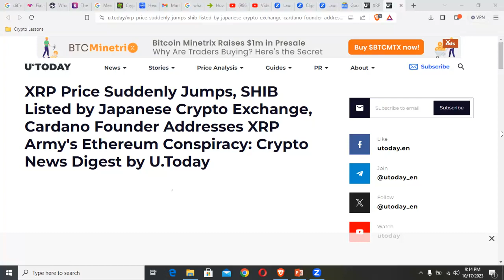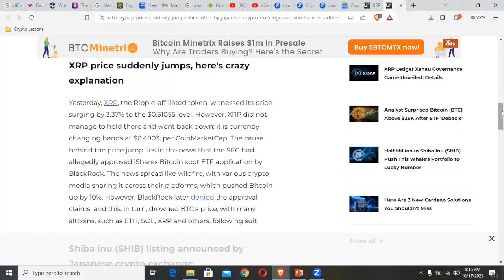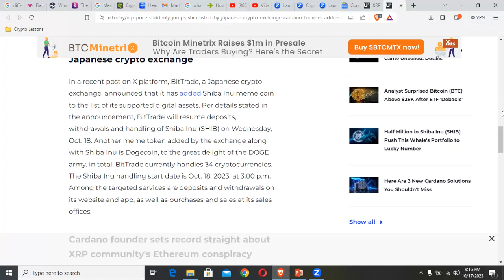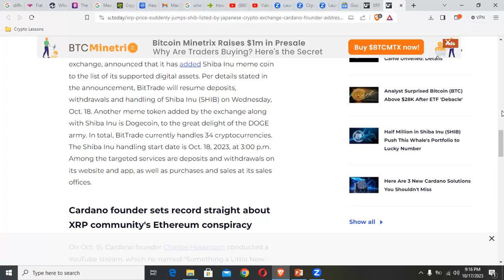The Crypto Market Cap dropped by 0.9 percent, while others managed to make profits, Google News.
The crypto price chart  incurred losses today, with the overall crypto market cap dropping by 0.91 percent in the last 24 hours, Meanwhile, USD Coin, Ripple, Tron, Bitcoin Cash, Leo, Uniswap, and Binance USD managed to see small profits today, full details on Gadgets.

Tap  into  this  Volatile  Market  With  Your  Eyes  Wide  Open,  Do  Crypto  Like An Absolute Boss,  Get  Yourself  A  Mentor,  Here  is  a  link  with  full  details